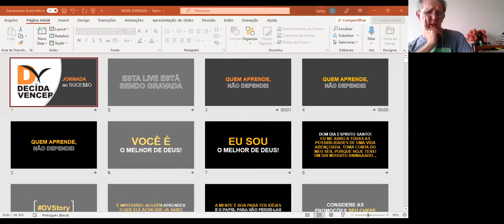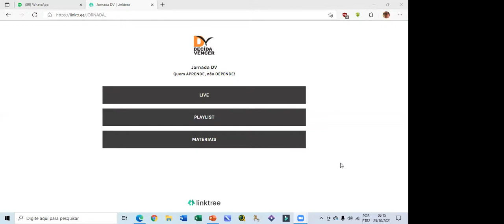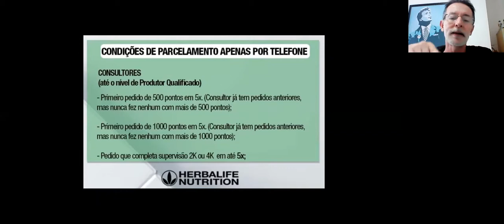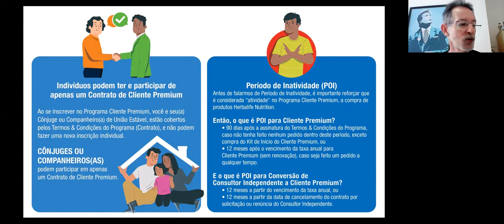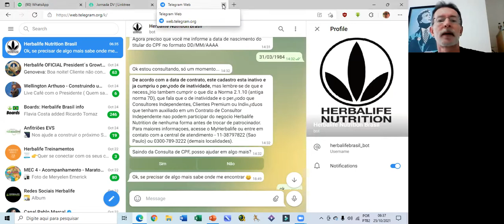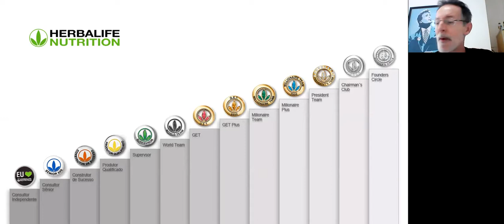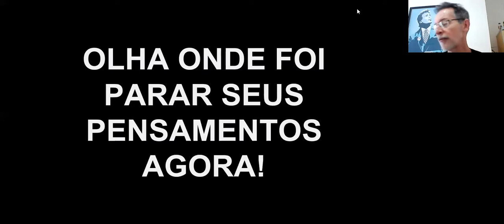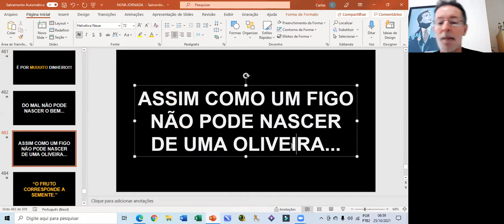25/OUT/2021...JORNADA AO SUCESSO!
BOAS VINDAS,
MODELO DE NEGÓCIOS
& PLANO DE CRESCIMENTO...
por Carlos Dell´Orto PT